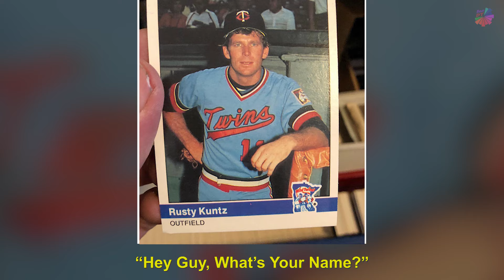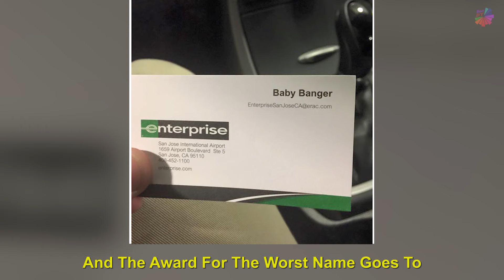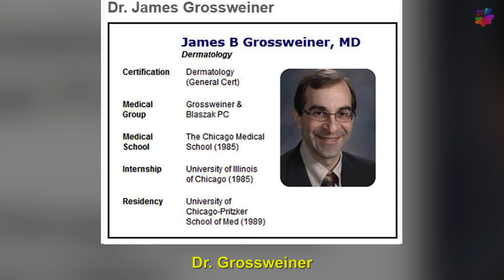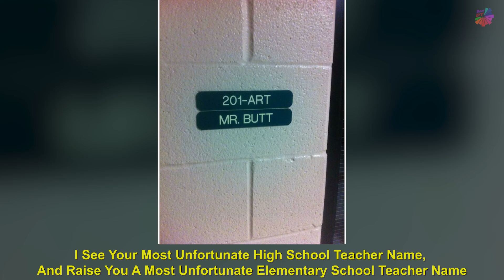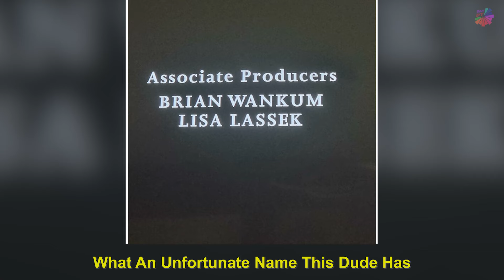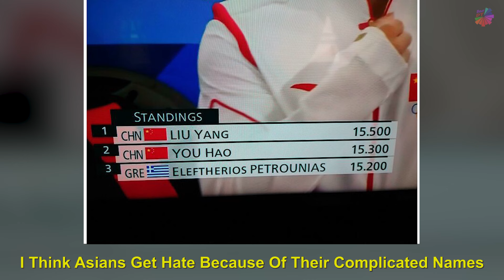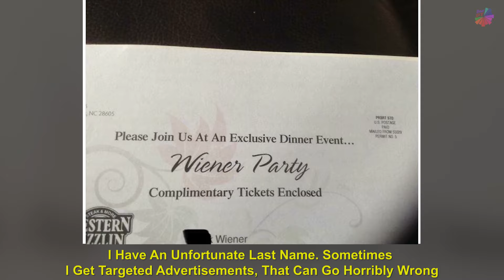Most Hilarious And Awkward Names Ever (part 2)